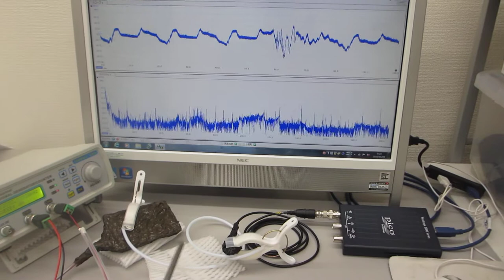線材を利用した超音波制御部材を開発（超音波伝搬特性テスト：超音波システム研究所）